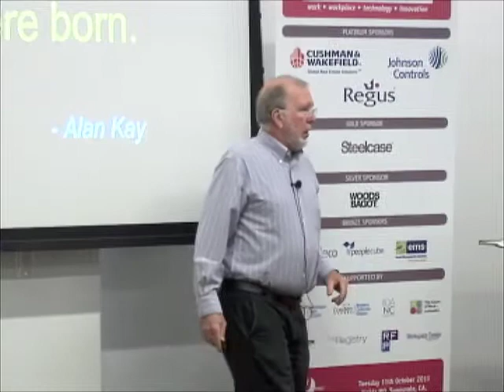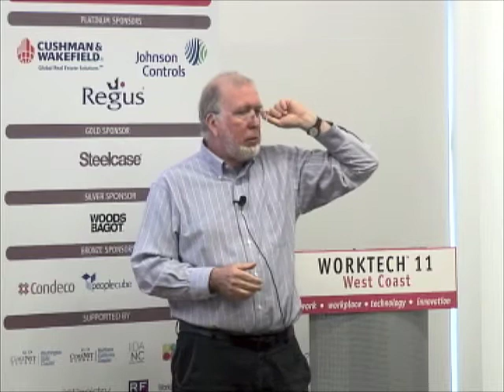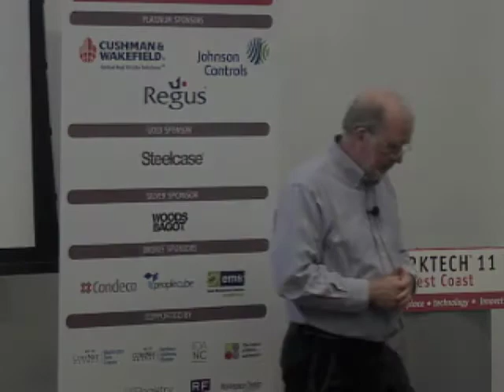Kevin Kelly of WIRED Magazine at WORKTECH11 West Coast